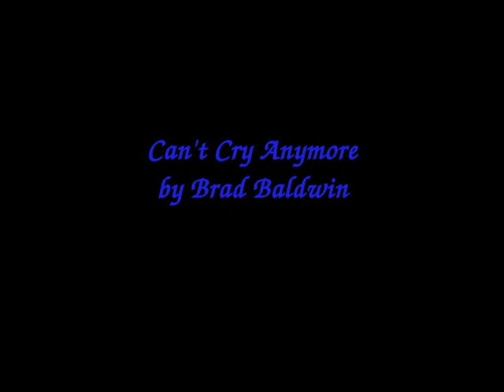Why I Can't Cry by William Bradford Baldwin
Song for my lost friend Joe DelGaudio
first raw take